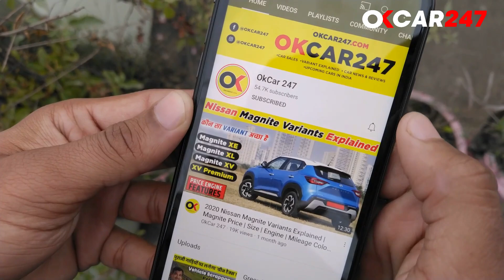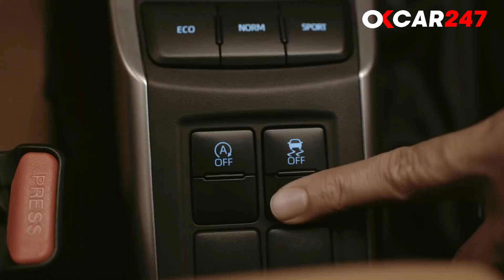Top Selling Premium SUV March 2021 | Toyota Fortuner Still No.1